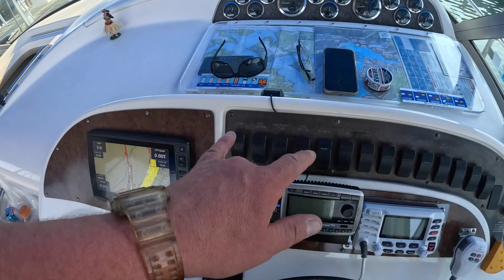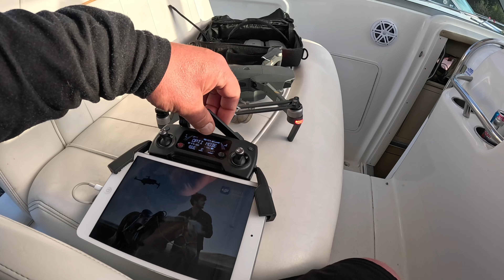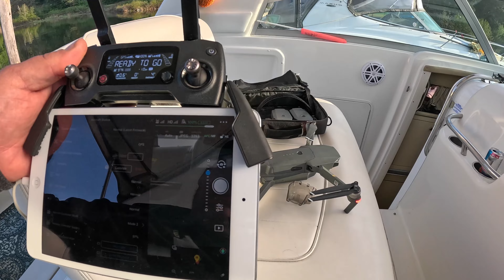ALMOST BURNED THE BOAT TO THE GROUND!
Another warm a fun weekend on boat.  Lars had to try the stove on the boat and it got a little spicy for a minute.

0:00 Intro
1:14 Headed to Lofts Bay
3:25 Lars starts a fire in my boat
8:50 Saturday Morning
12:29 Drone
14:45 Fun in the water
20:43 Headed back to the slip
23:53 B-Roll

Follow on the social
TT: @two08